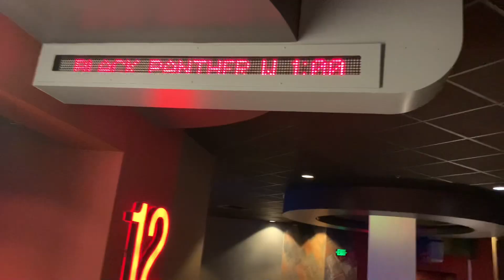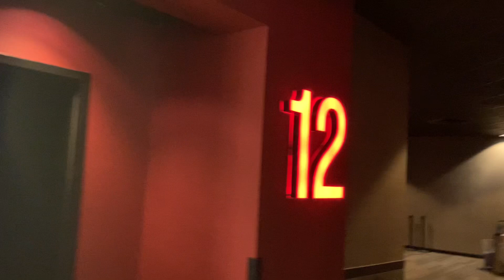Quick View of CMX Movie theater Club 12 in Clearwater